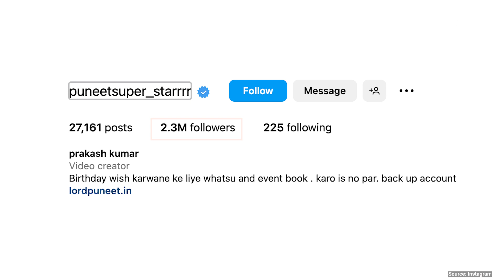Bigg Boss OTT 2 के घर से बेघर होने के बाद Puneet Superstar की फैन फोल्लोविंग में हुआ भारी इजाफा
Bigg Boss OTT 2: Puneet Superstar jumps from 330K to 2Million, MC Stan losses followers| Watch Video